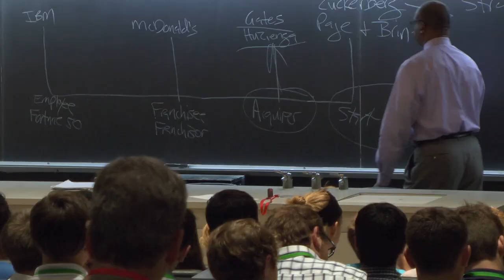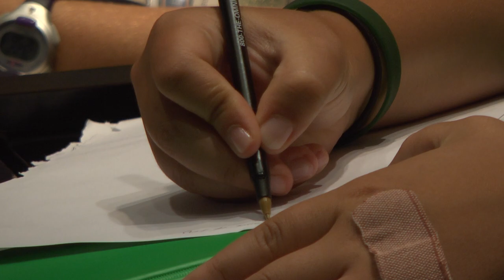Lecture by Harvard Professor Steven Rogers to NSLC Entrepreneurial Incubator Students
NSLC Entrepreneurship Incubator students learn from Harvard Business School Professor Steven Rogers.